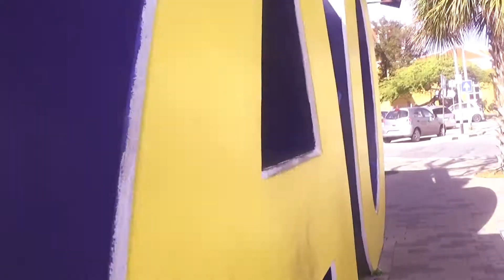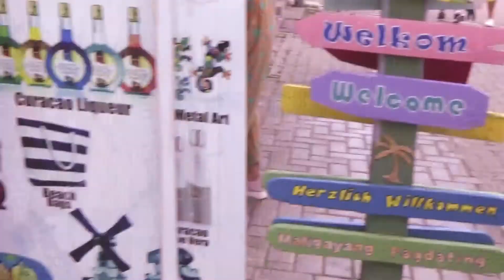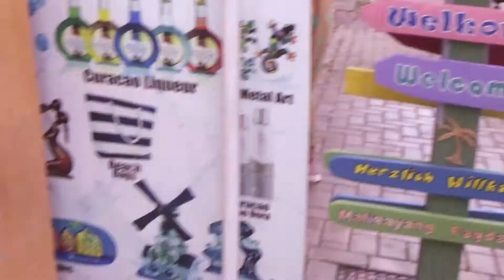(The Magazine)Chali Son-C.matonentertaimentfamilie[curacao vlog#002]